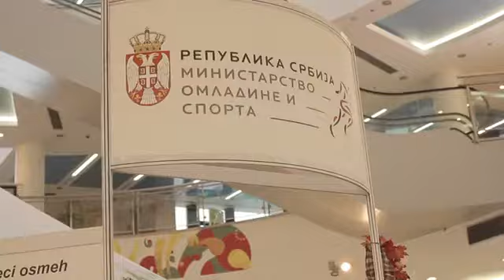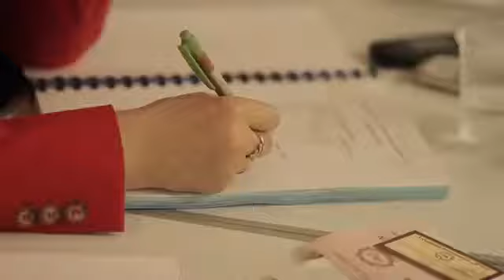EEPA 2013 National Winner- Junior Achievement (Serbia)